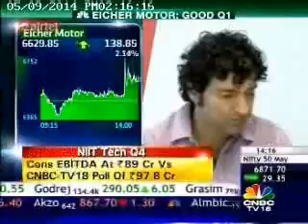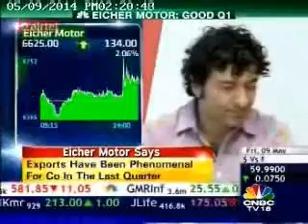EicherMotors Q1 2014 CNBCTV18